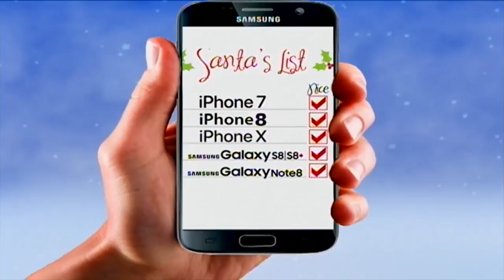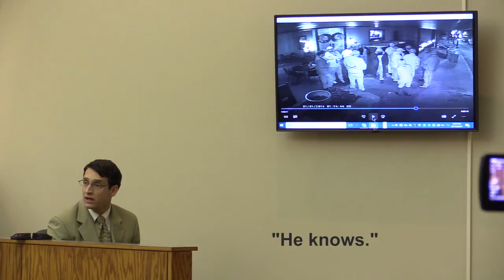Accused killer testifies in Letcher murder trial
The Pike County man accused of stabbing and killing a man in Letcher County nearly four years ago testified in his murder trial today. EKB News Reporter Chris Anderson has the story.